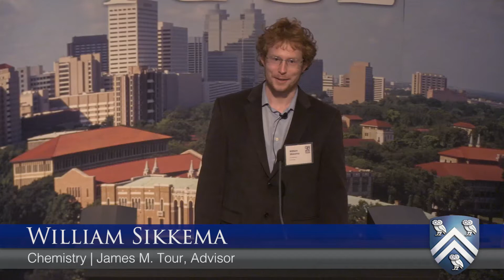William Sikkema - Rice University 90 Second Thesis Competition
“Synthesis of an Artificial Retina”

Department: Chemistry
Advisor: James M. Tour